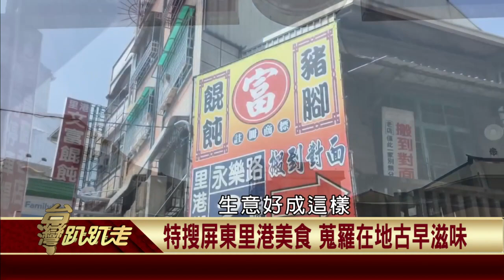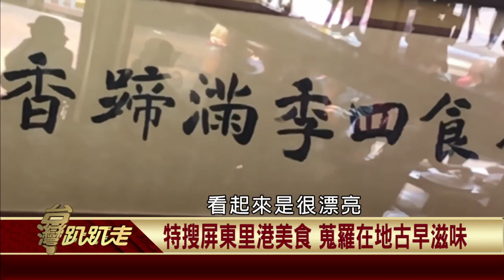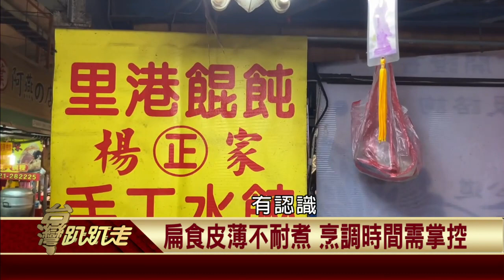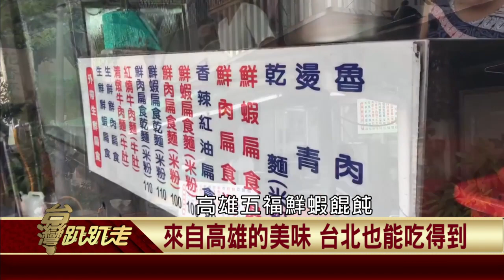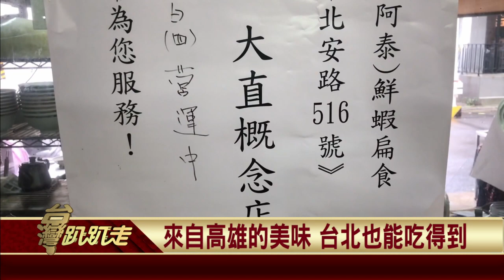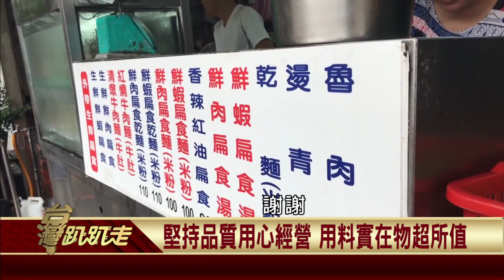2021.05.10 里港扁食皮薄肉香 好吃秘訣大公開【台灣趴趴走】—魚夫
對比今昔花蓮車站 追憶往日驛站風華
探尋花蓮舊車站 找尋車站歷史軌跡
花蓮老字號扁食 在地小吃飄香70年
前進花蓮尋美味 經典老店人氣不減
特搜屏東里港美食 蒐羅在地古早滋味
尋找超夯人氣美食 扁食湯配滷豬腳
扁食餛飩一家親 各地作法有差異
里港扁食皮薄肉香 好吃秘訣大公開
吃得到整吃鮮蝦 高雄紮根北上展店
傳統老店懷舊滋味 政商名流全都愛